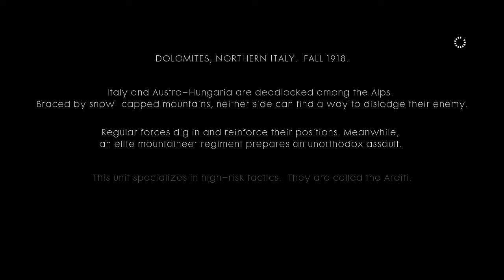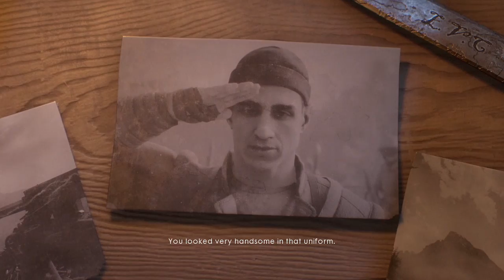Battlefield 1 Campaign: Episode 10(The Iron Shield)